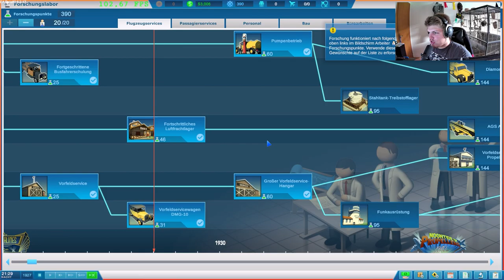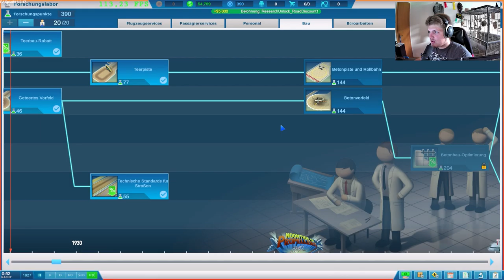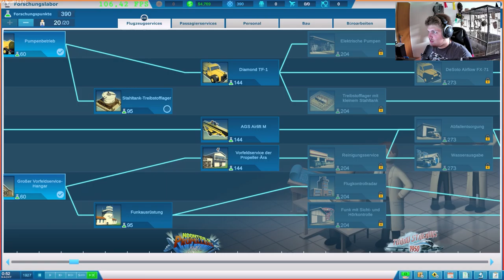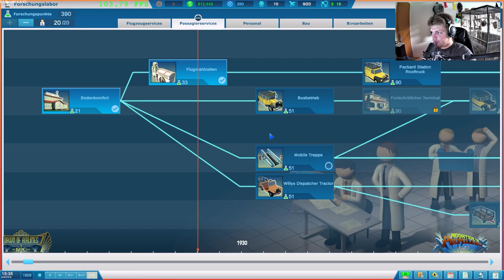Durch Anruf gestört // #007 // Sky Haven